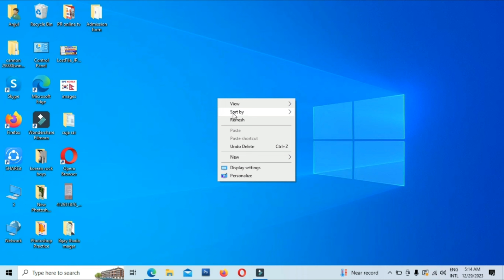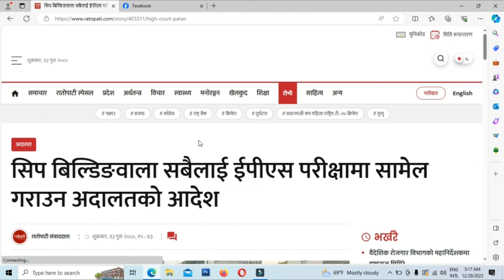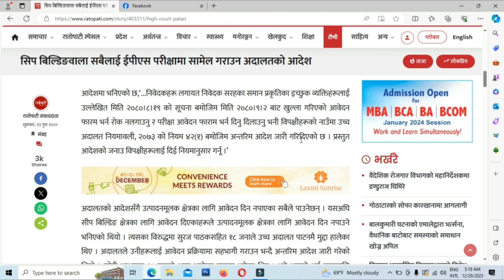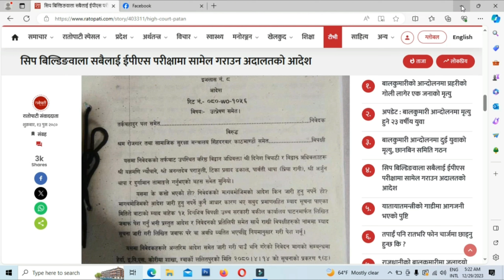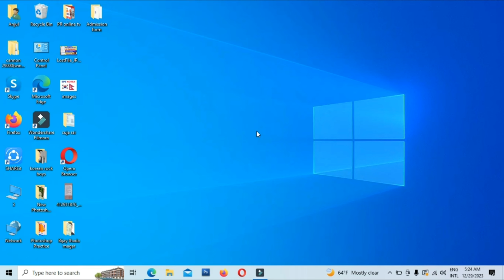Shipbuilding को बाँकी ३३००० ले पनि Form भर्न पाउने || अब Eps Exam के होला ||HRD Korea Update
Dear Viewers